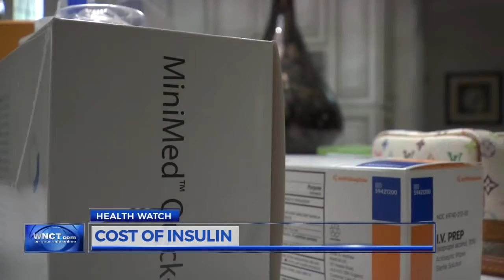Local diabetics seek cure for rising cost of insulin